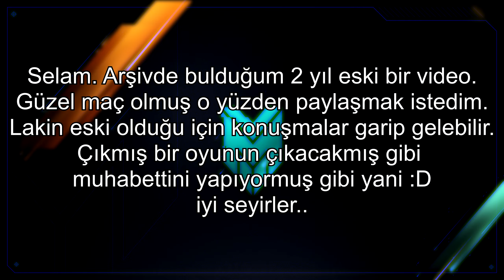Battlefield 5 | Pompik Şov 61 Kill Metro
Selam ben Mirliva, 15 yıldan fazladır FPS oyunları oynarım ancak Battlefield serisinin gönlümde yeri ayrıdır. Aynı zamanda oyuncu ekipmanlarına da ayrıca ilgim vardır. Bugüne kadar 40'tan fazla mouse ve onlarca farklı oyuncu ekipmanı denedim. Oyun videolarının yanı sıra bir oyuncu olarak ekipman incelemeleri de yaptığım kanalıma hoş geldiniz. Umarım keyifli vakit geçirirsiniz.